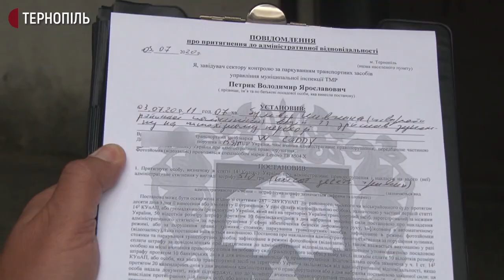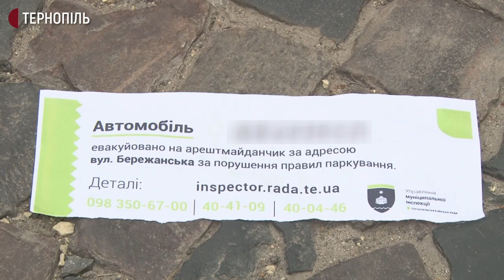У Тернополі запрацював новий арештмайданчик для автомобілів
У Тернополі на вулиці Бережанській відкрили арештмайданчик для вилучених автомобілів. Це третій майданчик у Тернопільській громаді. Повідомили в пресслужбі Нацполіції області